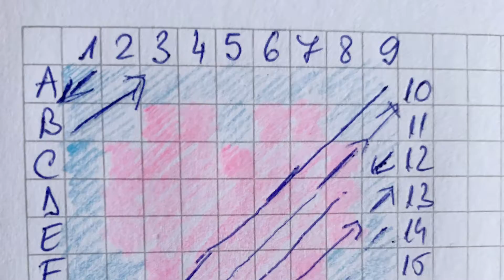1. Patrat grafic C2C inima pas cu pas. Pătrat C2C grafic. Pătrat pixelat.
🧶 În acest video vă prezint fiecare rând din modelul de pătrat din colț in colț (corner to corner sau C2C).
🧶Modelul are 18 rânduri și este primul dintr-o miniserie de câteva modele simple.
🧶Dacă nu cunoașteți tehnica din colț in colț va rog vizionati întâi acest video , îl găsiti Tot la mine pe canal.
🧶Va aștept in comentarii cu idei de modele grafice simple pe care ați dori sa le încerc.
🧶Mulțumesc pentru fiecare comentariu/like/vizionare.
🤗🧶Spor la treabă🧶🤗